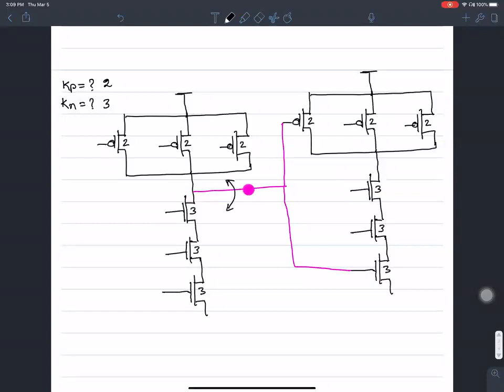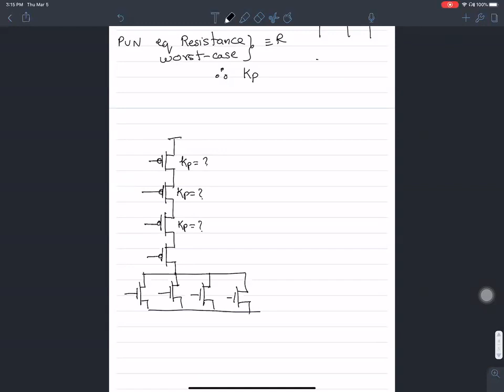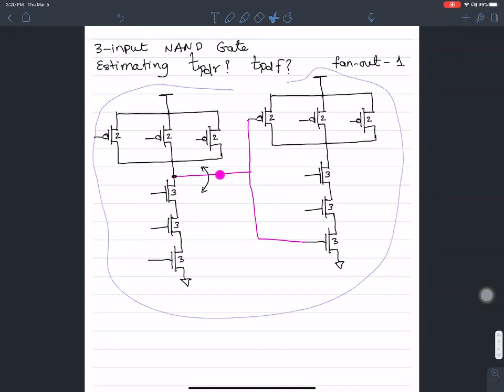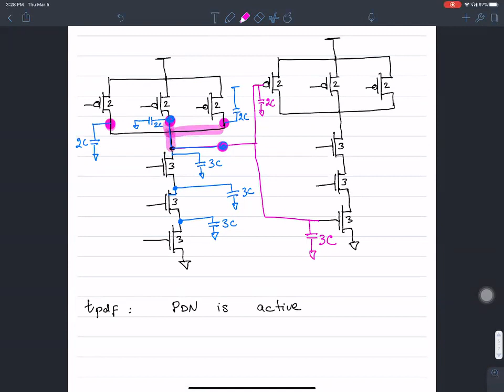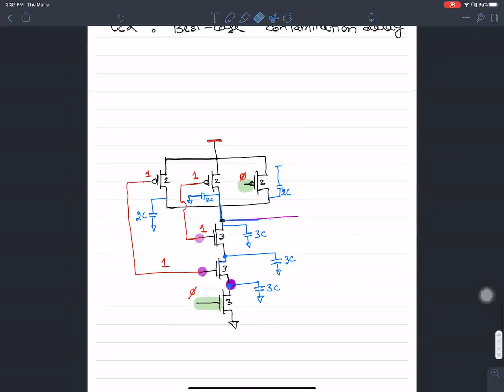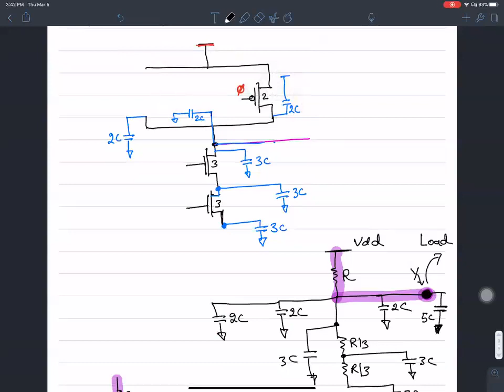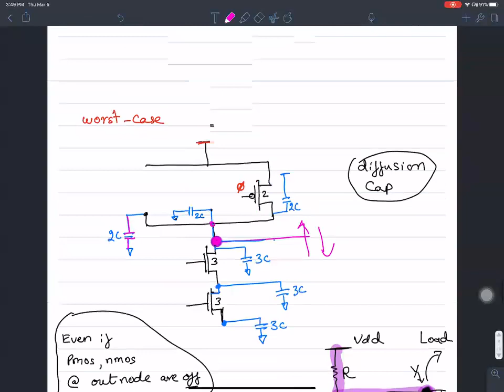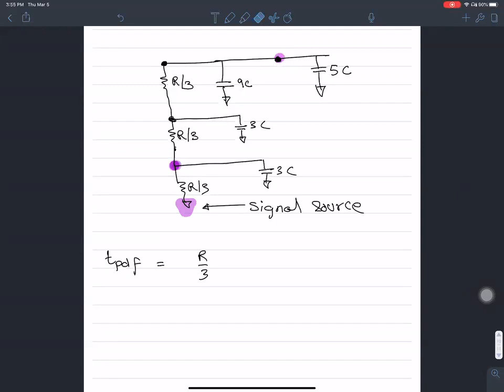CpE 151/EEE 234 - Delay